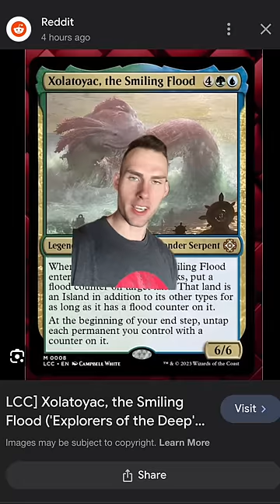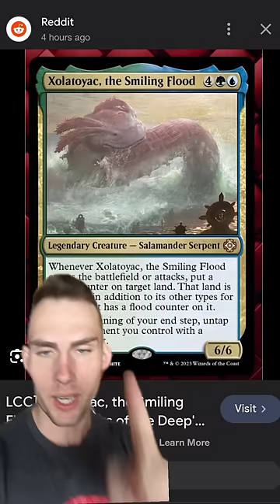Xolatoyac, the Smiling Ixalan Spoiler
This has to be a Pokémon crossover. “What if I use it for islandwalk?” - A simic player pretending they would actually try and end a game of magic